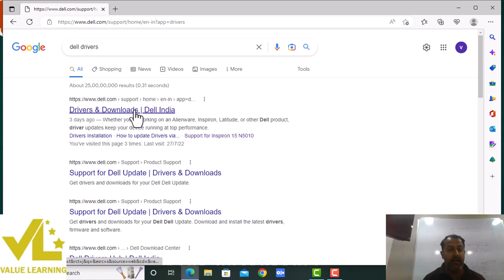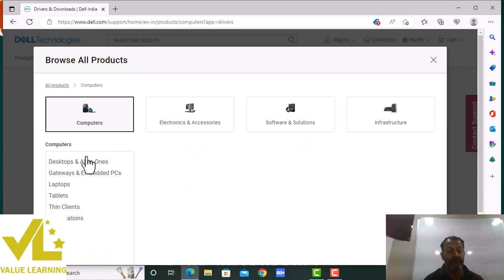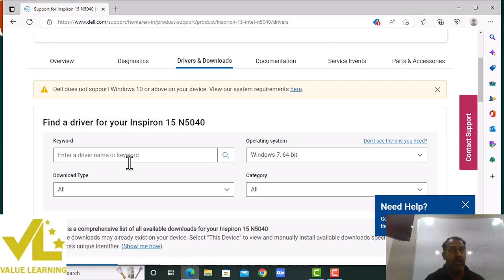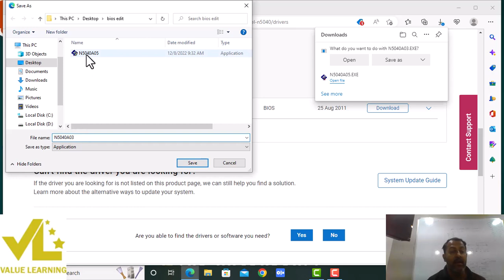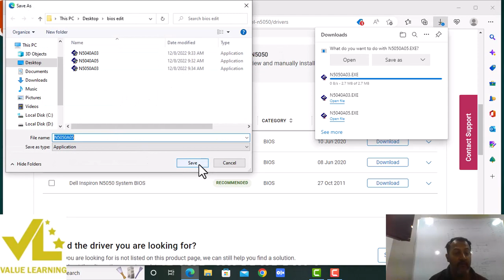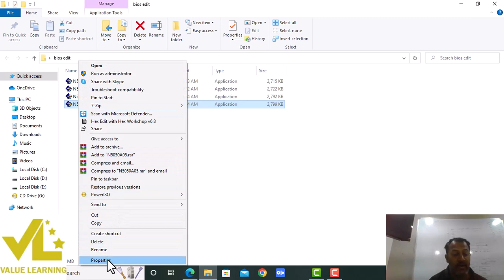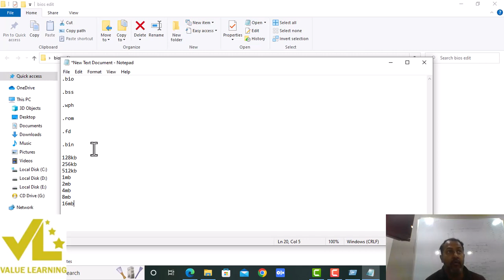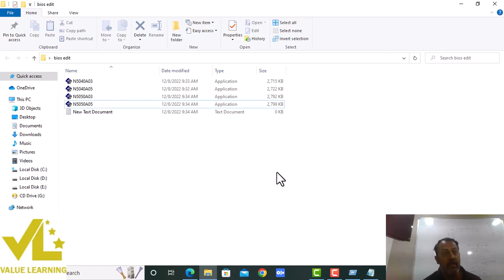Laptop bios editing video in telugu | VALUE LEARNING | Laptop repair video in telugu | 8341611955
IN THIS VIDEO HOW TO CONVERT DELL LAPTOP BIOS FILES FROM DELL WEBSITE.
what-sap number
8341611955Advanced diploma in chip level repair courses.
Computer Hardware
Basic Electronics
Desktop Mother board Repair
Laptop Repair
Monitor Repair
Printer Repair
Networking

Laptop Chiep Level Repair Training Course
Value Learning Chip level laptop and desktop repairing course in Hyderabad Ameerpet is designed by our well experienced faculty who have more than 16+ years experience in the field of chip level repairing institute. Laptop repairing course in Hyderabad give practical based training to our students. In this course you can take chip level repairing course in Hyderabad from basic level to Advanced level in Chip Level Repairing of Laptop motherboard as well as Desktop motherboard.

Why Value Learning?
The Only Place for Affordable Chip Level Laptop Repairing Training in Hyderabad After Completing 10th or 12 th Standard, you must be looking for the right career direction. Did you ever think of making a career in chip level computer hardware course? Computer hardware has been through many changes within the previous couple of years.. More and more people are using their laptops every day. Laptop repair course is many times more complicated to repair than the desktop parts. You have to have Laptop Chip Level Repair Training in Hyderabad to handle laptops. Value learning is that the solely institute in Hyderabad that provides short-run and reasonable chip-level laptop computer repairing coaching.. Laptop repairing course in Hyderabad are a lot of useful in establishing candidates with a eminent career in computer hardware repairing.

We offer each short term and advanced chip level laptop repairing courses. we also offer desktop hardware repairing courses. Other courses available include Networking Training (MCSE) and laptop service center training. Laptop repairing course in Hyderabad have an in depth network to make sure that our students have the most effective expertise. We would give each video tutorials and soft copy notes for the advantages of the scholars. We would also provide 1000+ laptop schematic diagrams that are invaluable resources for the students to handle any kind of laptop problems. With correct expertise, you’ll be able to earn many thousands of rupees operating as a laptop computer repair technician.

Standard / Regular Classes
Crash Course In Laptop Chip Level repair in Hyderabad. The crash course in Laptop chip Level Repair in Ameerpet at The Value Learning.

Practical Classes
The Crash course in Laptop Chip Level repairing in Hyderabad Ameerpet is a course which is designed especially for those people who want to learn the technical aspects of repairing a laptop. These courses can cowl details just like the totally different components of the laptop computer together with the way to repair and upgrade it; they’re going to conjointly get hands on follow on however

Value Learning Institute provides you the chance to Learn and Change your Future with a Laptop Repairing Course in Hyderabad. These Courses outfit understudies with the most recent workstation fixing preparing. Through this course, understudies can enter the developing workstation fixing market as a PC specialist or expert. We have of involvement in the specialized training industry and are known for offering the best Laptop Repairing Course in Hyderabad. We comprehend that workstation fixing requires broad down to earth preparing other than hypothetical learning. Since we work a PC administration focus in hyderabad, our understudies adapt nearly the whole course by hands-on functional experience.

We furnish the understudies with the testament of consummation simply after they demonstrate their abilities in setting up a broken workstation. We have all the propelled types of gear essential for the fixing work, similar to the MINI BIOS software engineer, the BGA machine training, the USB advanced magnifying instrument, the computerized multimetre, the indicative card, and the DSO machine training. Our understudies get the chance to find out pretty much all parts of working these supplies to deal with issues in workstations. Compelling fixing can build the existence cycle of a workstation for a long time even after the expiry of the guarantee time frame. Master Laptop Repairing Institute in Hyderabad, we continue overhauling our course prospectus to coordinate the capabilities of the business. Our employees are profoundly prepared and worked in their particular fields and confer preparing in simple dialects.